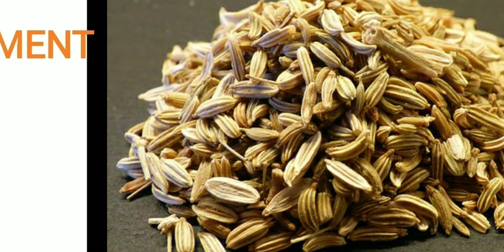दस्त होने पर अपनाएं ये सरल घरेलू उपचार